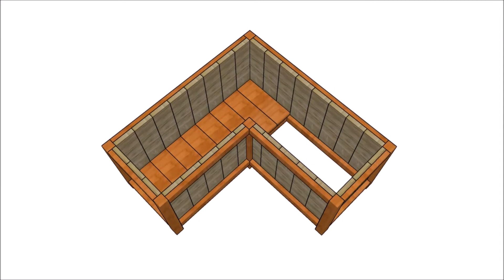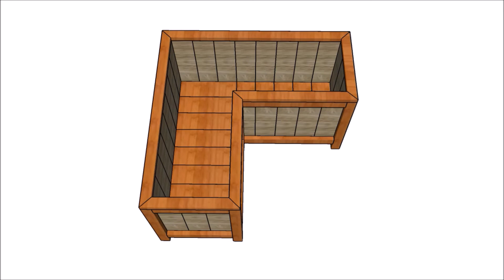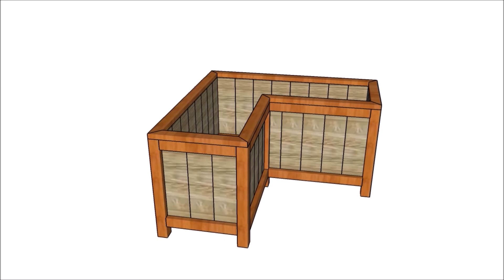Corner Planter Box Plans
If you want to learn more on how to build a corner planter box, you should take a look over these plans. This corner planter is ideal for any backyard, as it will enhance the look of your patio or deck. Moreover, this planter box is super easy to build, as it requires only basic materials, tools and woodworking techniques.

My plans come with step by step diagrams and instructions. The corner garden box is easy to build and you can get the job done in just one weekend with basic tools and minimum costs.